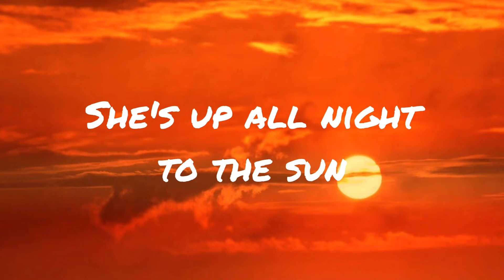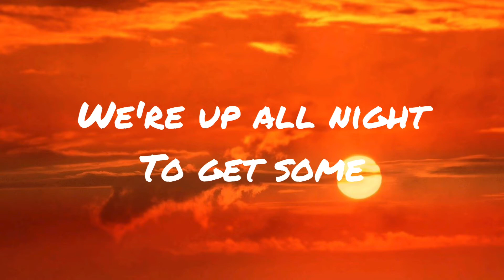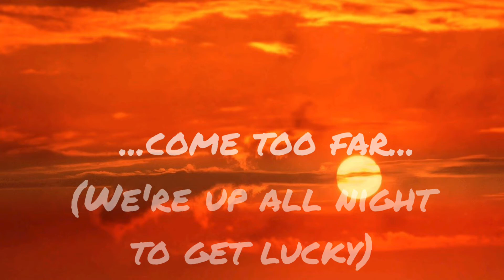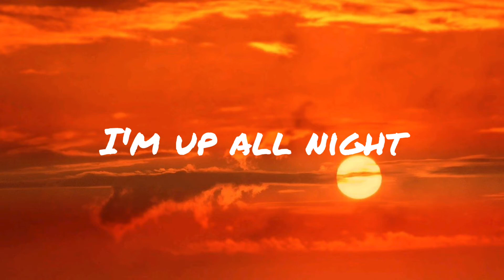Daft Punk - Get Lucky (Ft. Pharrell Williams, Nile Rodgers) Lyrics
(Ft. Pharrell Williams, Nile Rodgers)

Lyrics por mi.